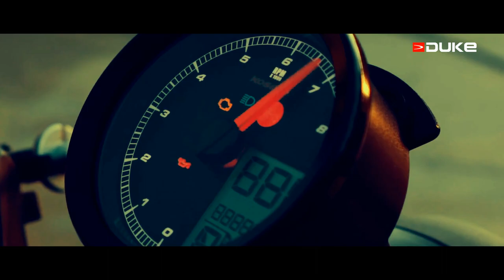INTRODUCING INDIA'S BEST, TRAVELLER SWEATSHIRT FROM THE HOUSE OF DUKE.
INTRODUCING INDIA'S BEST, TRAVELLER SWEATSHIRT FROM THE HOUSE OF DUKE. Duke Traveller Sweatshirt is having multiple pockets & features, which is the best travel essential. Duke Traveller Sweatshirt is a major innovation in travel sweatshirts that promises to revolutionize travel. Made from High-Quality Material this product is aimed at anyone looking for the convenience of clever storage in an outer garment while travelling which can carry from pens to Ipad.